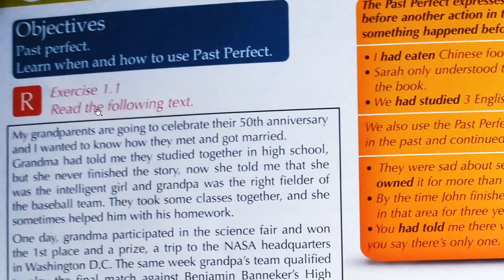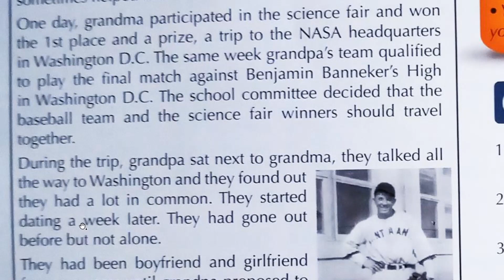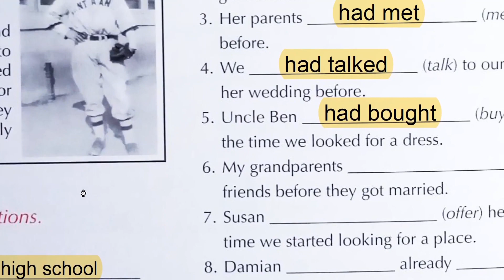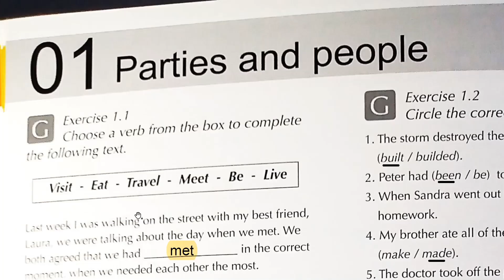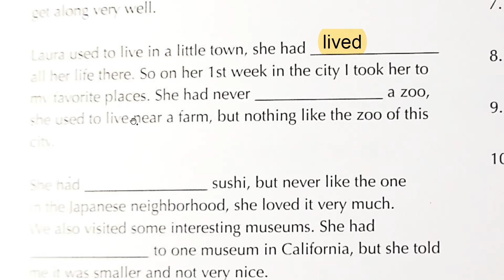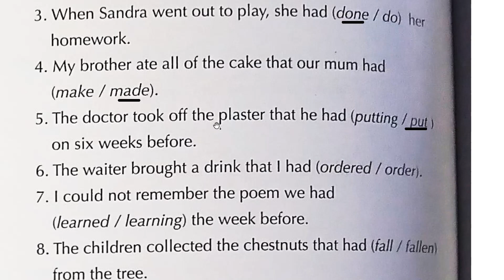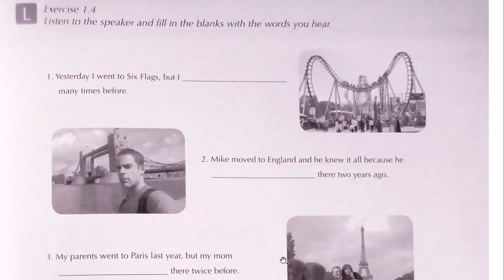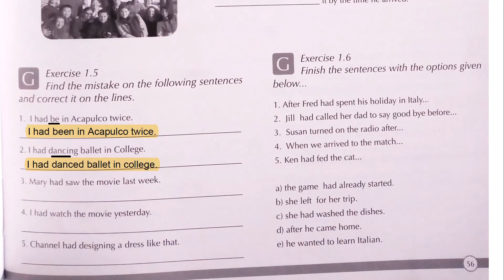Unit 1 book 4 student's and workbook - Explanation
PDF del libro